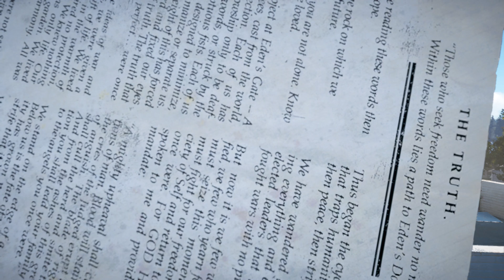Ten Things To See And Do In Far Cry 5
Oops! Yes, I know this list actually has 11 things in it. Just pretend you didn't notice...

Far Cry 5 is Ubisoft's next great big open world shooter, and it's bound to keep you busy with plenty of activities, over the top action and larger than life characters in its story. This time around, you're a Sheriff's Deputy working to take down the leader of the Eden's Gate cult, Joseph Seed, up in Hope County, Montana. It's a great new setting for Ubisoft to take their open world shooter to, and so here's ten things to know about about the game.